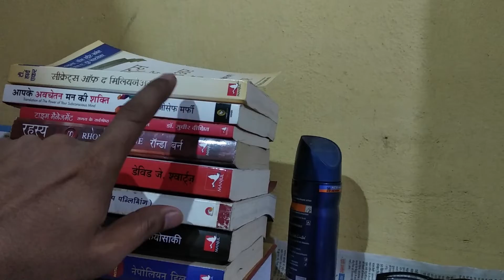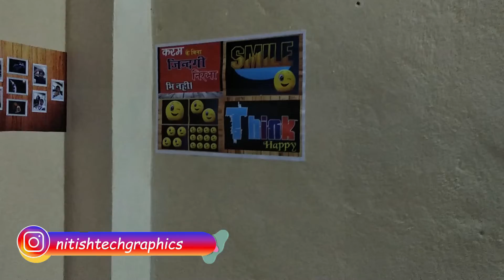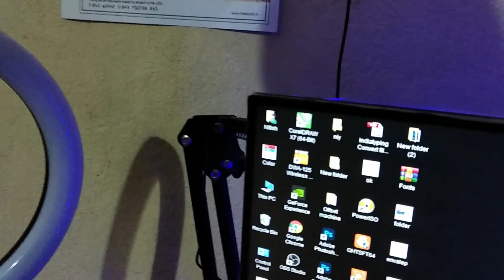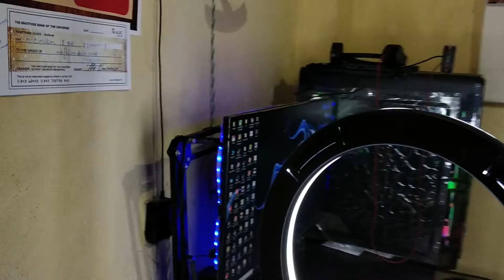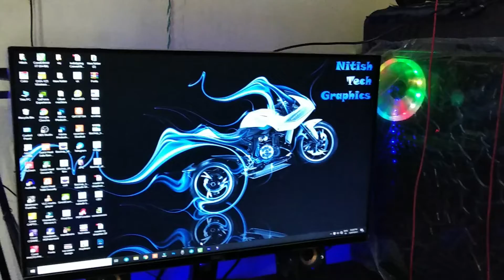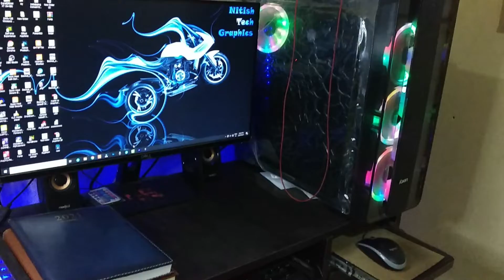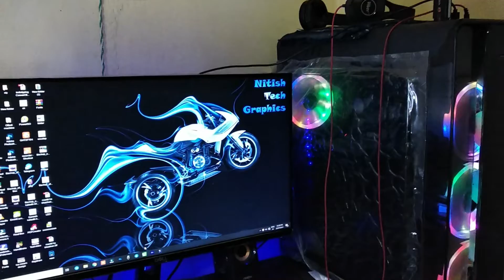My Dream Room Tour | Graphic Designer Room Setup Tour | My Home Setup Tour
My Dream Room Tour | Graphic Designer Room Setup Tour | My Room Setup Tour | Graphic Designer Setup